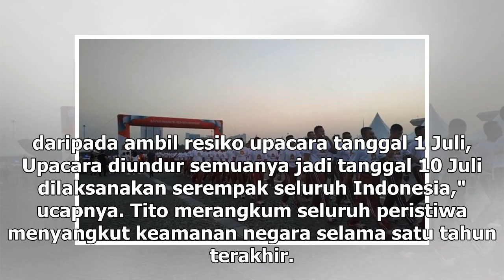Suara Media | TNI-Polri Olahraga Bersama Rayakan HUT Bhayangkara ke-73